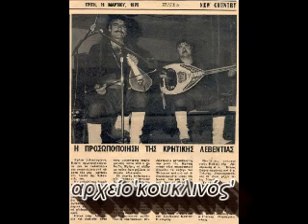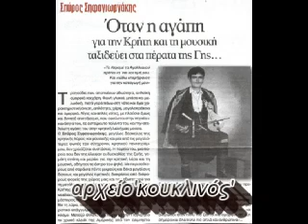ΣΠΥΡΟΣ ΣΗΦΟΓΙΩΡΓΑΚΗΣ...το τραγούδι του πατέρα.MP4